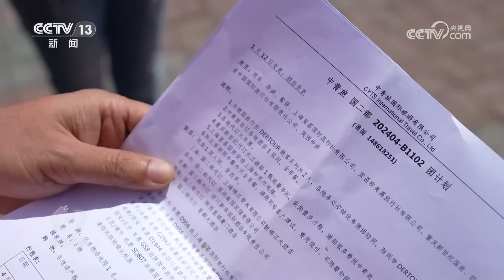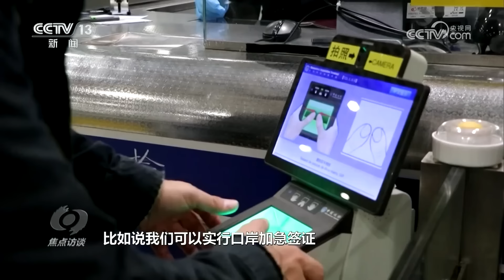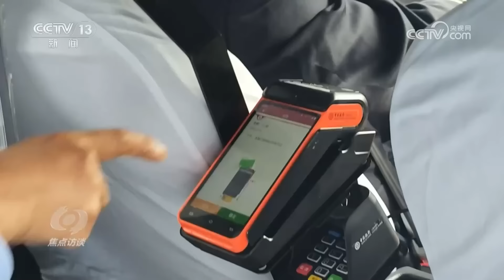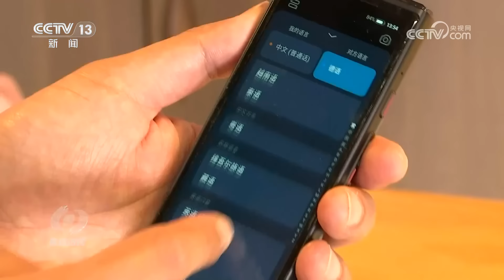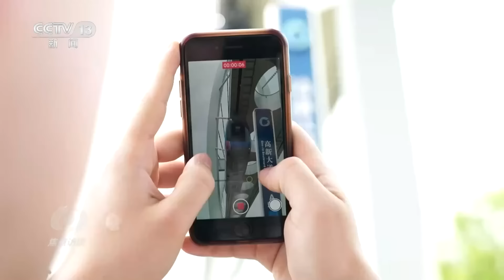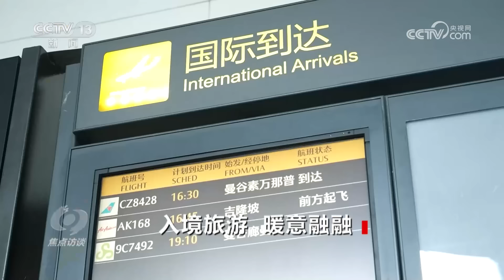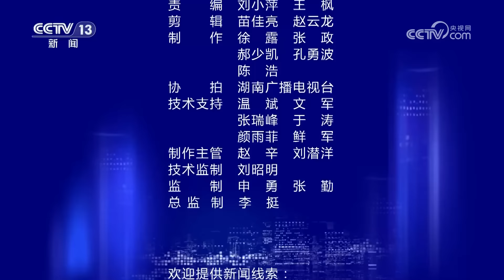中国免签“朋友圈”扩大，外国人来华的热门打卡地有哪些？都遇到了哪些惊喜？| CCTV「焦点访谈」20240425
本期节目主要内容：这段时间，我国入境旅游市场持续升温，4月18日，国家移民管理局数据显示一季度外国人来华数量较2023年同期增长超3倍，其中以旅游观光最多，占到3成以上。来华人数较多的国家既包括美国、德国、英国等欧美国家，也包括俄罗斯、越南等毗邻国家，以及韩国、日本、马来西亚等东亚、东南亚国家。